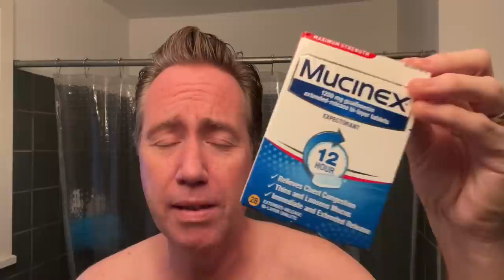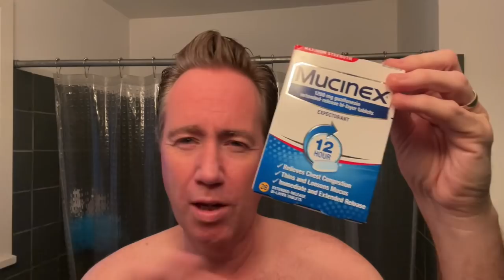Shaving in Quarantine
Buy my NEW Sinatra Lennon signature shaving brush from DS Cosmetics

Get a discount on anything you buy at
by using the offer code SINATRA5